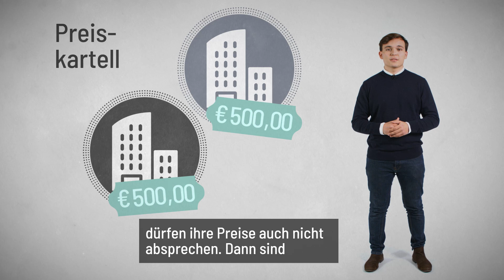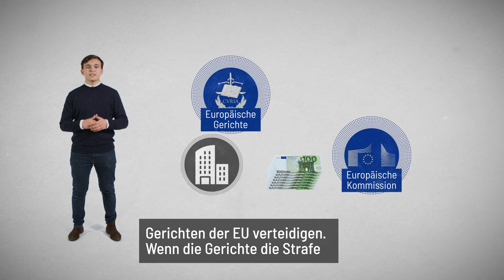Was ist ein Binnenmarkt? | Die EU, erklärt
PolEdu Media
PolEdu – Politics & Education
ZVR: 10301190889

Projektleitung
Katarina Pacher

Präsentation
Pascal Günsberg
Tristan Bruckner

Kamera
Manfred Asperger

Recherche/Animation/Schnitt
Manuel Köllner